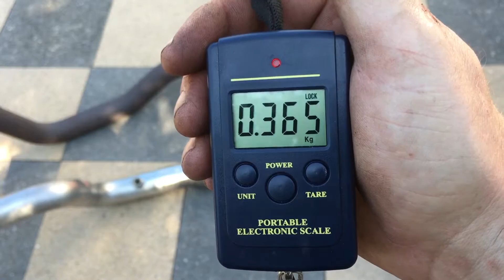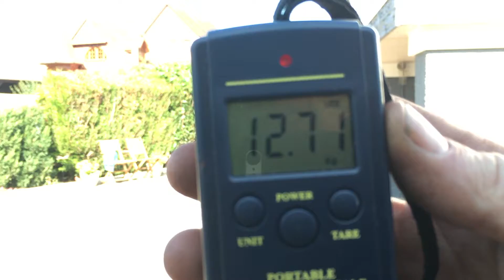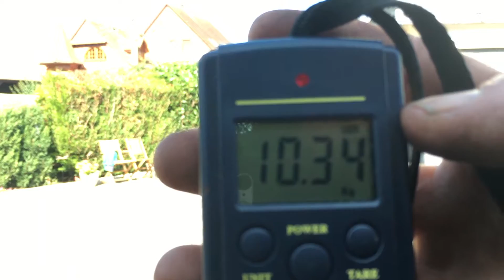6.4 HEMI Dynatech long tube before/after. Collecteurs long, avant/après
Salut.
Dans cette courte vidéo, je vous explique pourquoi j'ai choisi de monter des collecteurs longs.
Je vous montre aussi le Avant/Après

Liste du matériel utilisé:
Peson 40 kgs
Compresseur 100l by-cylindre